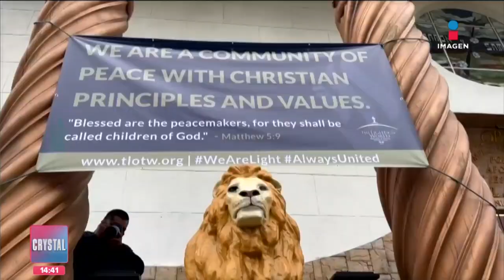Protestan por abusos en la Iglesia de La Luz del Mundo en Los Ángeles | Crystal Mendivil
Protestan por abusos en la Iglesia de La Luz del Mundo en Los Ángeles, California. Acusan que son los propios miembros de la iglesia son los que impiden que las víctimas acudan a denunciar.